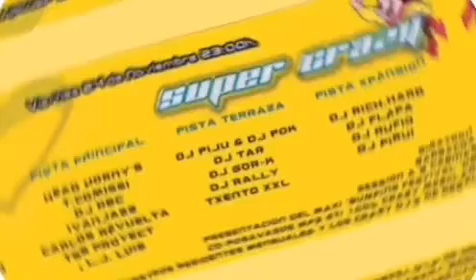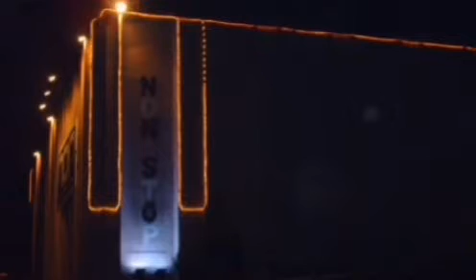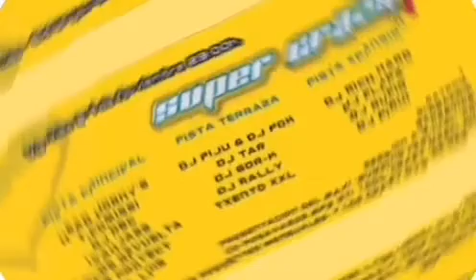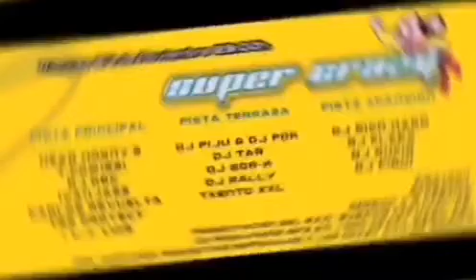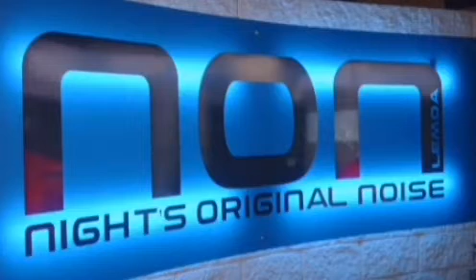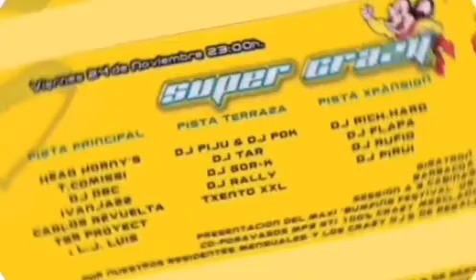Tss Proyect - CD SUPERCRAZY 2006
Sesion de Tss Proyect incluida en el CD de regalo de la fiesta SUPER CRAZY celebrado en la sala NON de Lemoa en el año 2.006
Siguenos @CRAZY_NONLEMOA